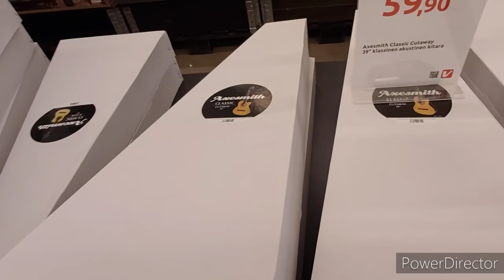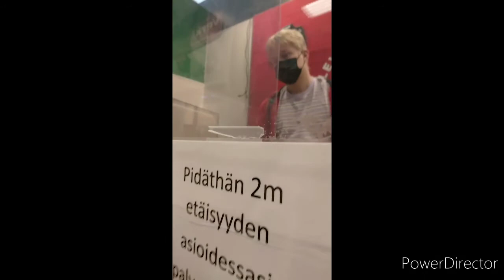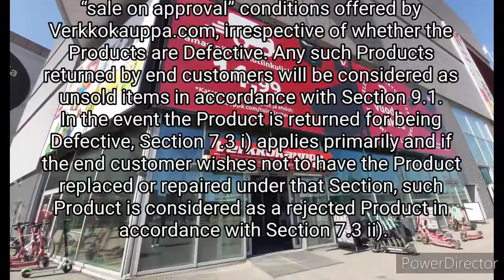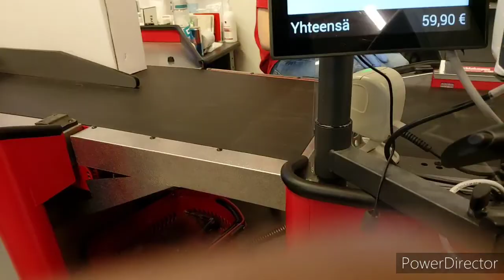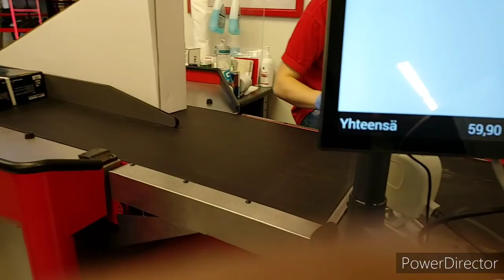HOW EASY OR HARD IT IS TO RETURN/EXCHANGE ITEMS SHOPPED/BOUGHT FROM STORE | FINLAND | FePot Vlogs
I bought a small guitar. After a few days, I decided to return it and exchange for a bigger one! Will there be a chance for me to get a new one? Let's see!

Enjoy watching! Stay safe and God bless.